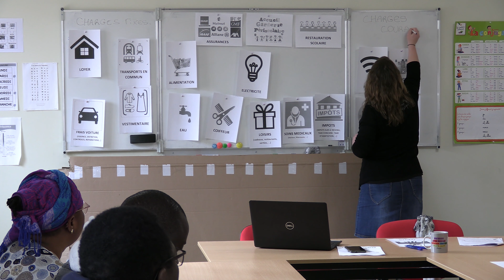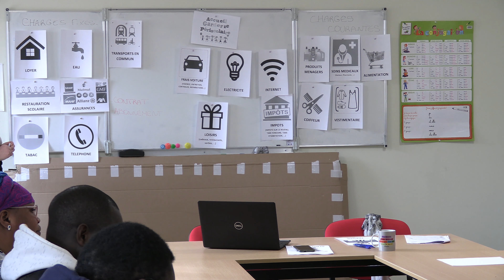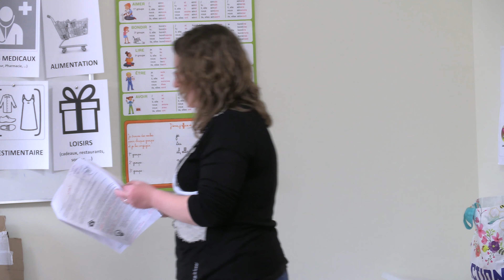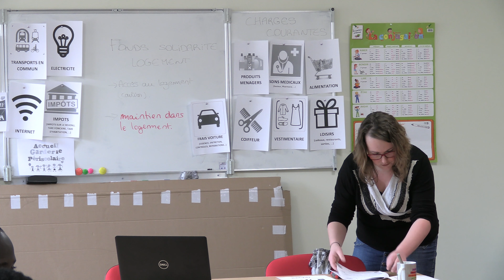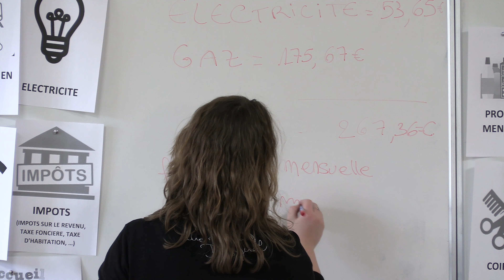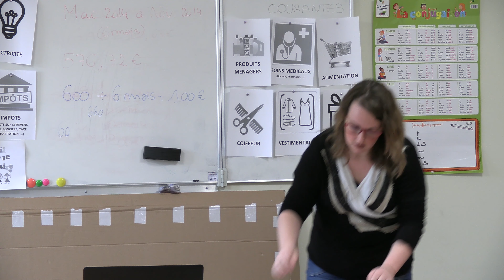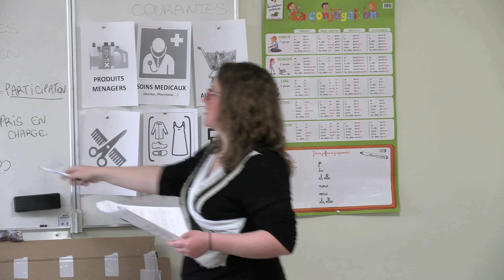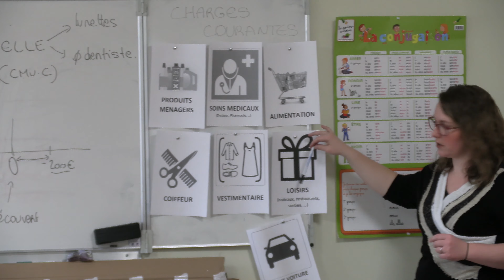LES ATELIERS DU LAB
Atelier Budget du LAB FRATERNEL de Bray-sur-Seine, 4 mars 2020.
Comment bien gérer son budget, en séparant les charges fixes et les charges courantes.
Les ateliers du Lab sont ouverts à toutes et à tous, au 33, avenue de la Libération - 77480 - Bray-sur-Seine.